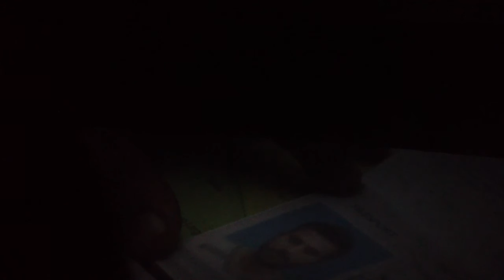Zinda bhaag watch online movie at jinaza of chita , Khaldi takes his passport